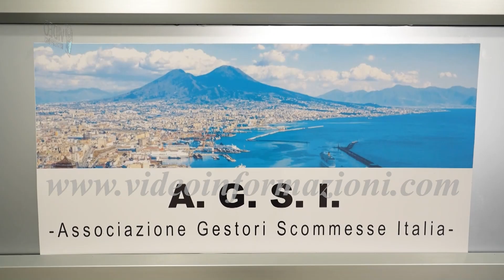“Giochi Legali”, dibattito sulle strategie del futuro del settore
Indagare le problematiche del settore e definire le strategie per affrontare le sfide future: sono gli obbiettivi del convegno “Giochi Legali”, promosso dall’Agsi, l’associazione Gestori scommesse Italia.
Nell’aula consiliare di via Verdi a Napoli, ci si è concentrati in particolare sul come tutelare gli imprenditori e le loro attività.  Nel corso del dibattito, temi centrali sono stati quindi quello della regolamentazione del comparto e del contrasto al gioco illegale, così da salvaguardare coloro che rispettano le regole e garantirgli un futuro sostenibile.
Ad aprire i lavori il Presidente dell’agsi Pasquale Chiacchio.